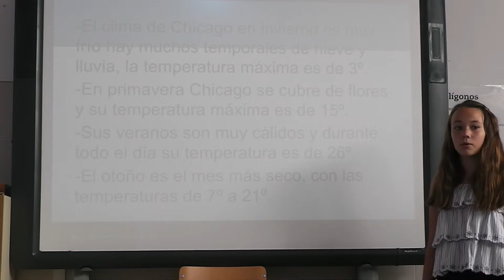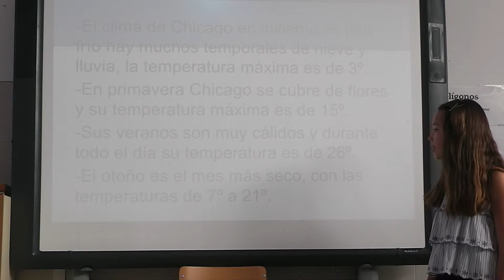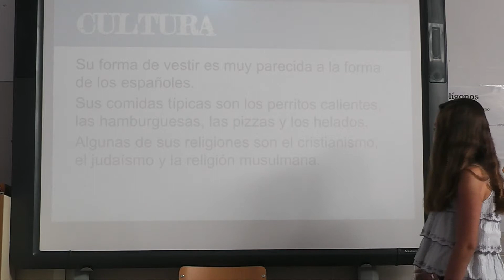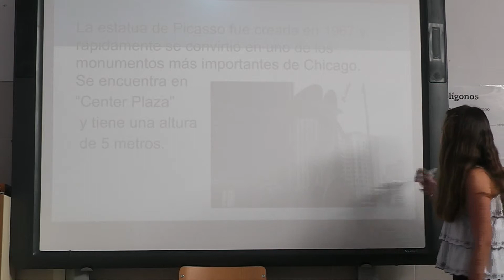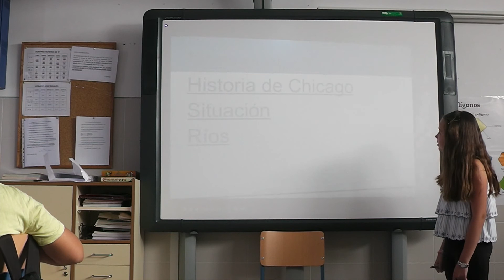PROYECTO: "GUÍA TURÍSTICO" (CHICAGO. SARA. 5º)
Exposición realizada por Sara, alumna de 5º en el Ceip Cardenal Cisneros (Vva Mesía. Granada), donde nos habla sobre la ciudad que ella ha investigado.